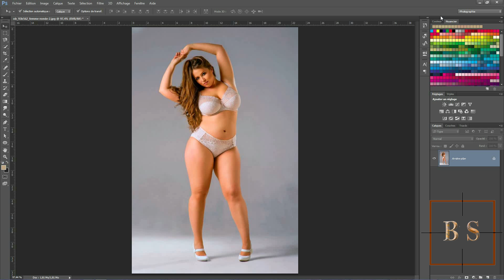Tuto Photoshop..Maigrir une personne facilement avec la fluidité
Photoshop cc...Maigrir une personne ronde rapidement et facilement avec la fluidité.